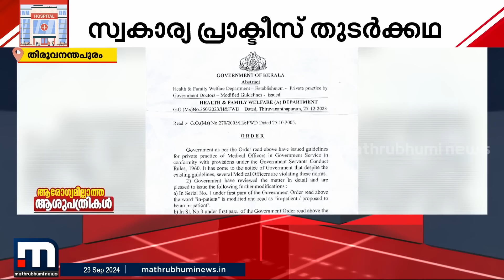95 രൂപയുടെ മരുന്നിന് 500; സ്വകാര്യ പ്രാക്ടീസ് നടത്തി രോ​ഗികളെ പിഴിഞ്ഞ് സർക്കാർ ഡോക്ടർ | health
95 രൂപയുടെ മരുന്നിന് 500; സ്വകാര്യ പ്രാക്ടീസ് നടത്തി രോ​ഗികളെ പിഴിഞ്ഞ് സർക്കാർ ഡോക്ടർമാർ, ആരോഗ്യവകുപ്പ് ഇത് അറിയുന്നില്ലേ?
മാറുന്ന ലോകത്ത് കൂടുതൽ മാറ്റങ്ങളോടെ. പുതിയ വേഗത്തിൽ. പുതിയ ലുക്കിൽ.
മാതൃഭൂമി ന്യൂസ്.

Happy viewing!